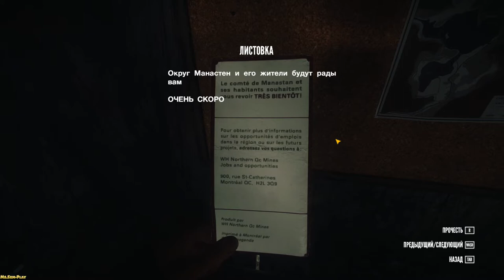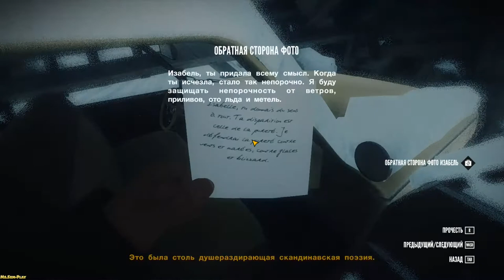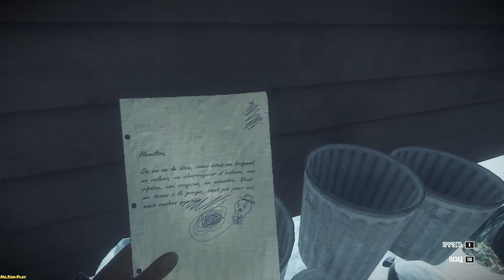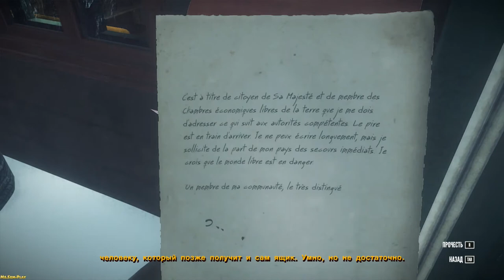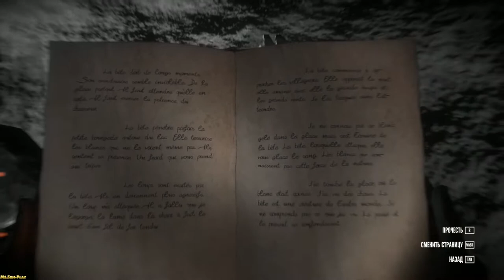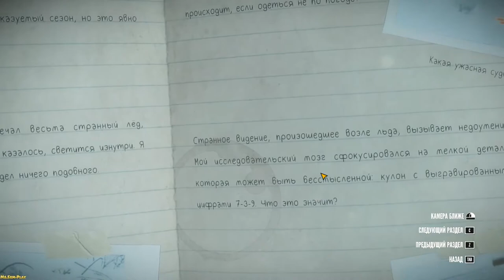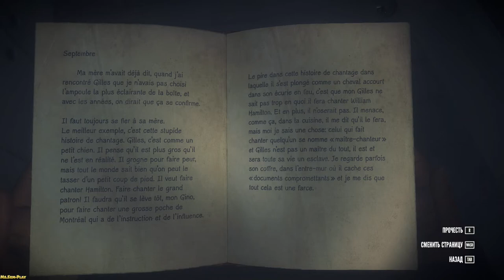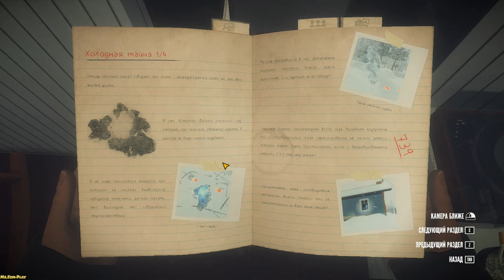Kona ► Chilling onset(ЛЕДЕНЯЩЕЕ НАЧАЛО) №1